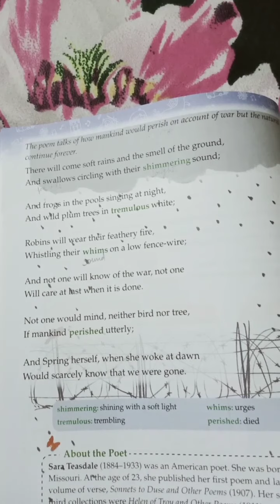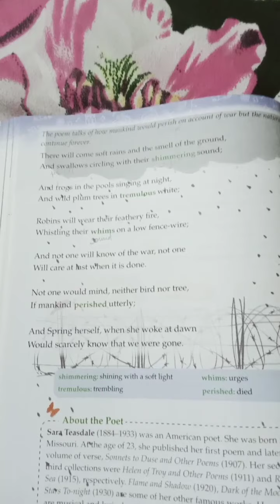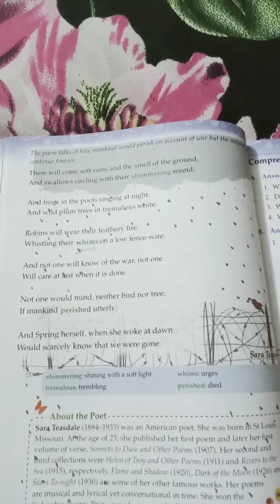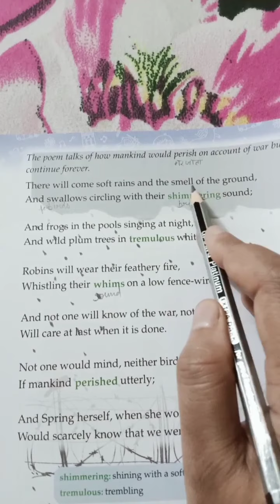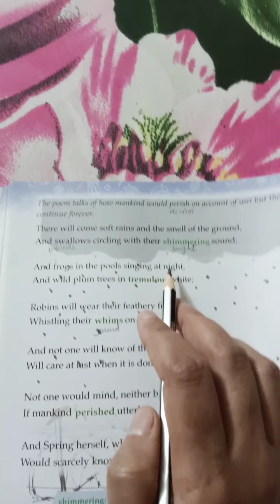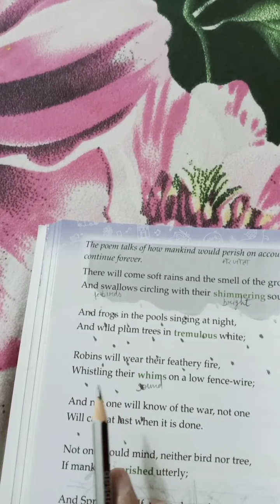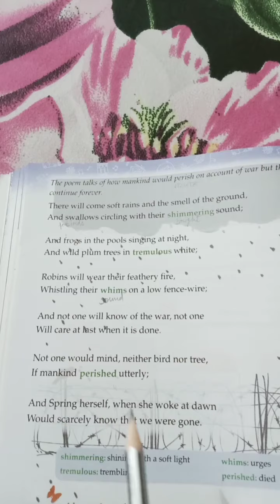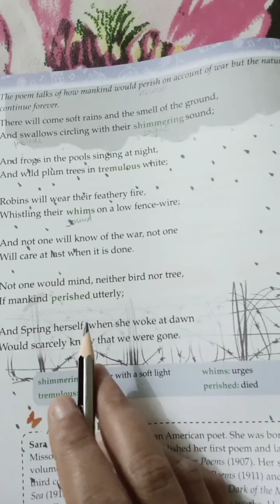Class 5th / English / Chapter 5 /There will come soft rains